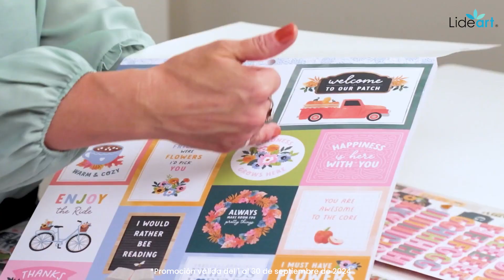Ofertas de aniversario | American Craft | 9 Años contigo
Forma parte de la familia Lideart✨